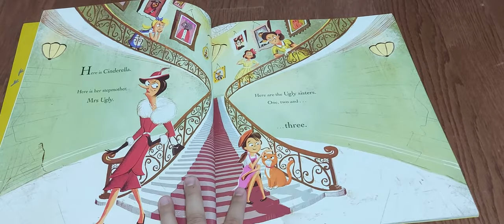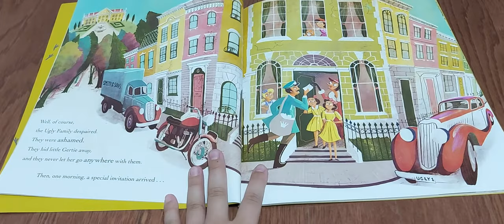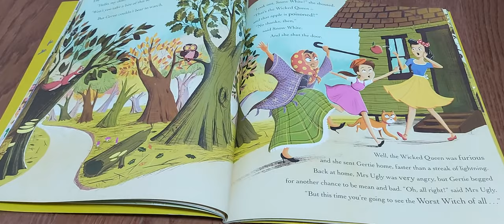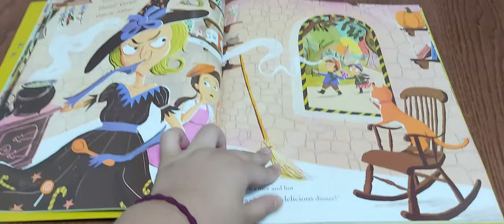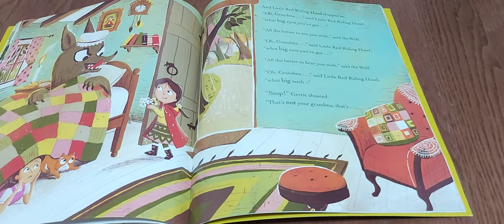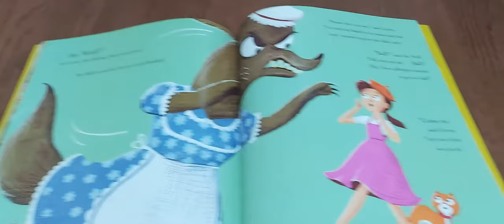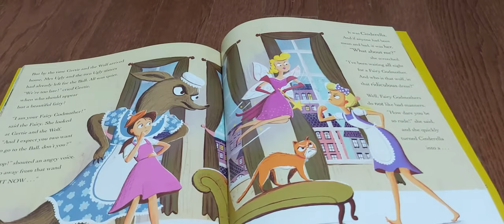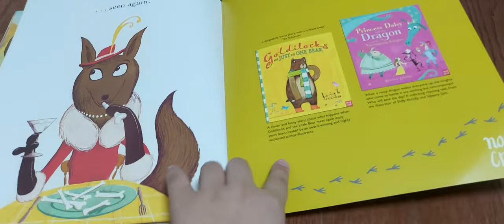CINDERELLA'S SISTER AND THE BIG BAD WOLF READ ALOUD BY BONNIE